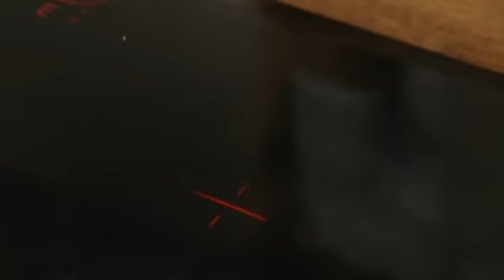Mitt kök: Roquefortkrämad kycklingsallad - TV4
Mitt kök i TV4 från 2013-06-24: I Mitt kök bjuder Tommy Myllymäki på roquefortkrämad kycklingsallad. Receptet finns på recept.nu.